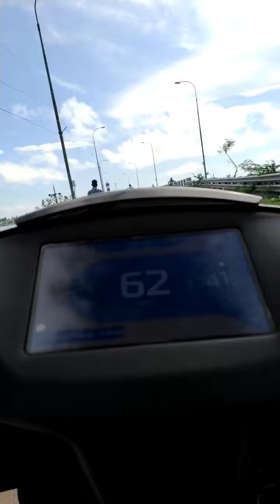Ather 450X Warp mode at Pulicat lighthouse Bridge ￼￼￼ Pazhaverkadu fish market Ather energy go green